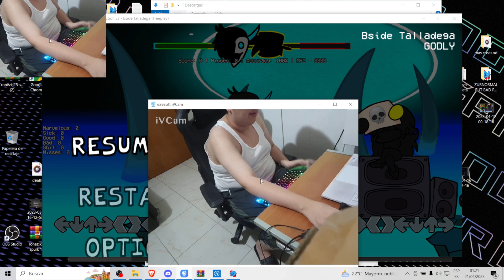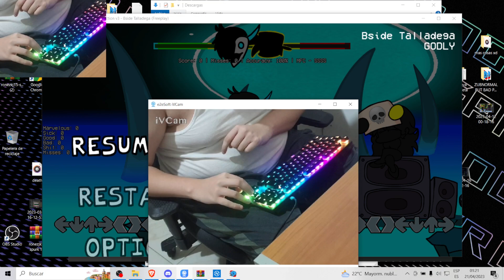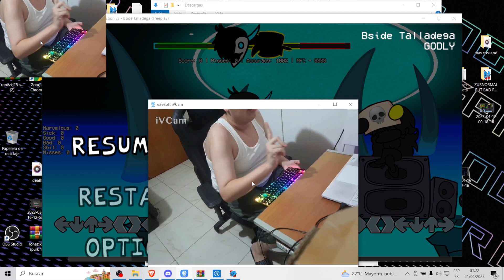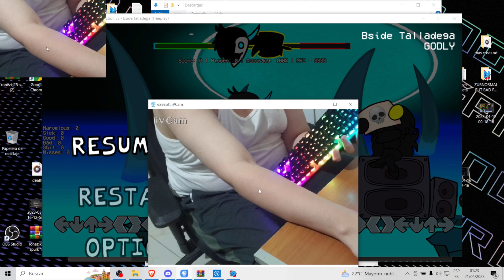La RAZON por la que NO ME PASE B-SIDE TALLADEGA Godly V3 aun | ZUBNORMAL